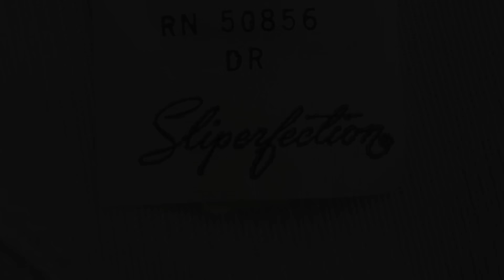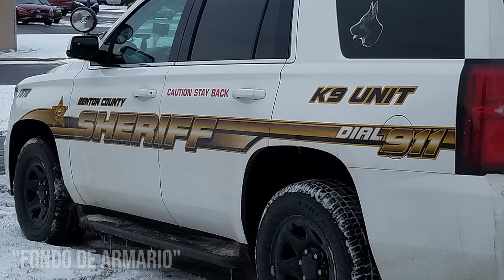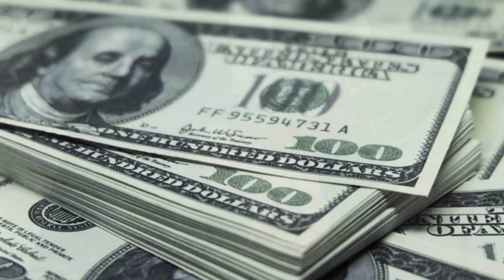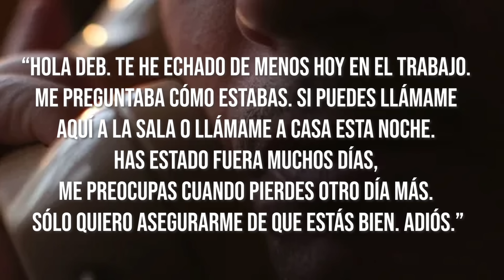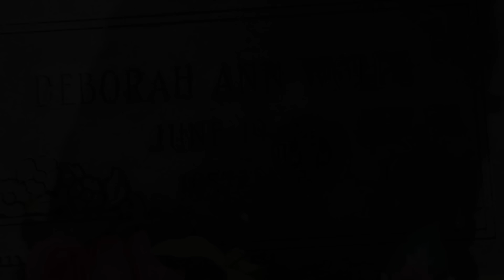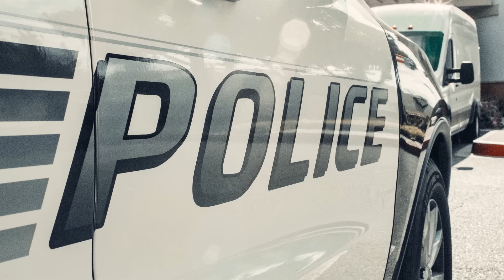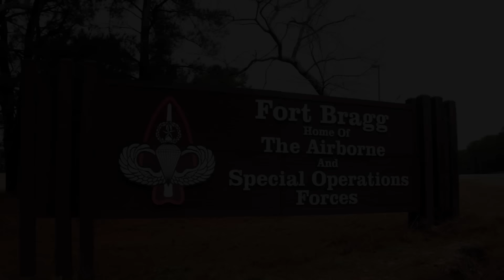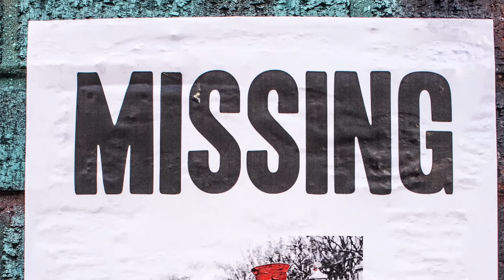TRES PERS0NAS CUYAS MUƎRTƎS DEJARON UN GRAN MISTERI0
Música usada en el video:
"Creepy Piano Music"
"Twisted"